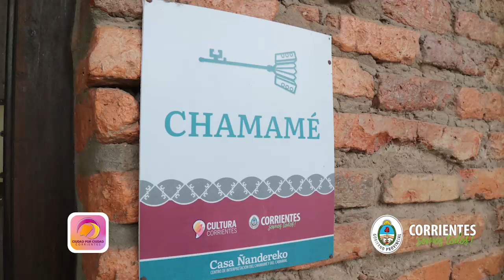CxC ➠en ➠Chamamé •.¸¸ La Previa desde Casa Ñanderekó🪗🎶 🔸RESUMEN🔸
PROGRAMA 258
•En esta edición te contamos junto al arquitecto Gabriel Romero todo acerca de lo que será la 33° Fiesta Nacional del Chamamé.
🎫Ya se pueden adquirir de manera online las entradas para asistir a las 10 noches de celebración Chamamecera en la plataforma Wee!pas
•O también en la boletería del Teatro Oficial Juan de Vera (San Juan 637).
📍12 al 21 de enero de 2024 en el anfiteatro Mario del Tránsito Cocomarola.
🧐 Enterate más en CiudadporCiudad👇🏼

•Gracias a Casa Ñandereko. Centro de interpretación del Chamamé
📍25 de Mayo 1141, Corrientes
📺Sábado y domingo a las 15,30hs en la sintonía 7 de Cablevisión y también disponible en FLOW para todo el país.
Domingo a las 15,30hs en la sintonía 21 de Gigared Telenord Corrientes.
📺Lunes a las 20hs en Corrientes y a las 21.30hsen Resistencia. Y Jueves a las 18hs en ambas ciudades por la sintonía 19 de Gigared.
📺Sábados 20hs y miércoles 21hs en Chamigo TV. Canal 30 de aire y 22 de cable local. San Roque.
📺Sábados y Domingos a las 12hs en Ñande Cable.